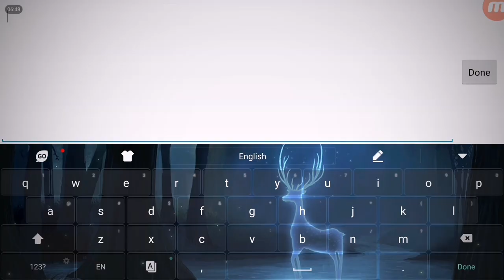Frosborn: Epic fail ambush PVP at red forest family zone